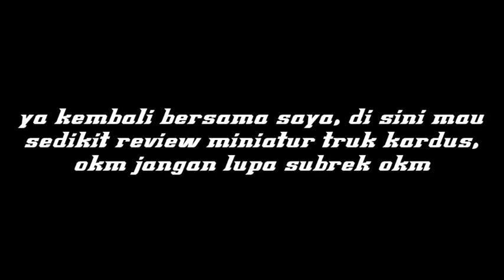sedikit review 🔥🔥 miniatur truk dari kardus patik jaya